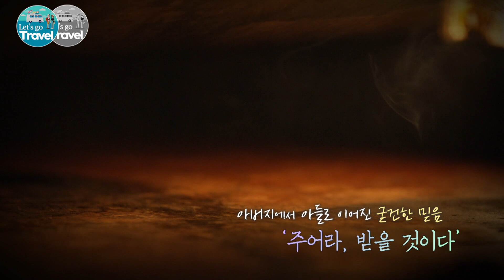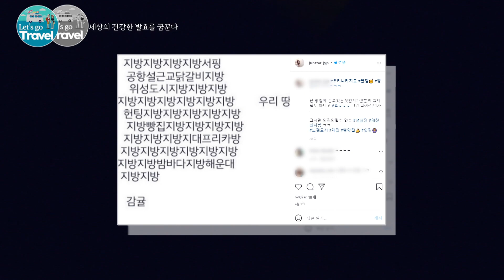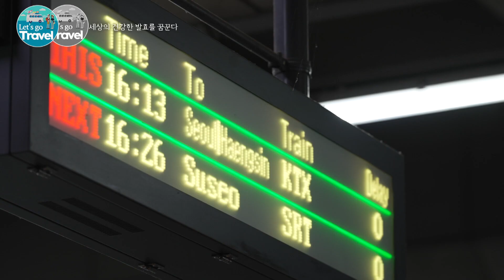성심당 대표가 말 하는 연 매출 800억 원의 비밀!! & 문 닫을 뻔한 썰 - EP.01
여행가자! ✈

성심당의 임영진 대표는 성공한 빵집 사장보다는 세상에 선한 영향력을 미치는 사람으로 기억되고 싶다고 합니다. 1등 빵집보다는 모두가 행복한 경제를 실천하고, 세상의 건강한 발효를 꿈꾸는 빵장수 임영진!!

00:00 인트로
01:27 성심당 본점 개점 시작
05:52  성심당만의 경영 철학
06:59 튀김소보로, 어떻게 대전의 명물이 됐을까
10:21 지역 고유의 맛과 정서를 담은 빵들
10:48 창업주의 아들(현 대표)이 들려주는 성심당의 역사